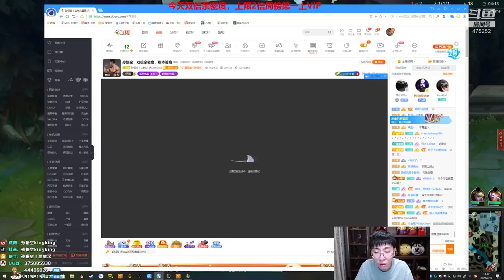【猴哥】蘭林漢悟空：劍聖VS劍魔 國服 劍魔打到我的腳後跟了（20210220P10）